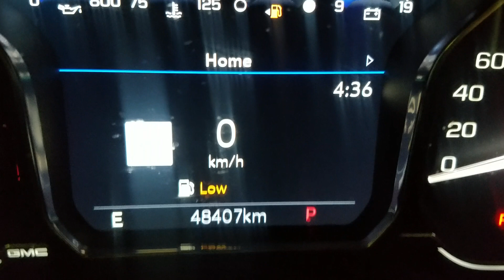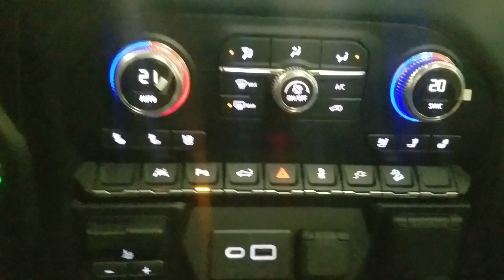Pre Owned 2022 GMC Sierra 1500 AT4 W/6.2L V8 engine remote start overview | Boundary Ford 24ED1730A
This Pre-Owned BLACK 2022 GMC SIERRA 1500 LIMITED AT4 is powered by a 6.2L V8 ENGINE THAT'S PAIRED WITH a 9 SPEED AUTOMATIC TRANSMISSION.

Key highlights of this GMC 1500 include: REMOTE START, POWER LIFTGATE, TONNEAU COVER, BLUETOOTH, BACK UP CAMERA, HEATED & COOLING LEATHER SEATS, ENGINE BLOCK HEATER, SATELLITE RADIO, BLIND SPOT INFO, NAVIGATION, SUNROOF, TRAILER TOW PREP PACKAGE AND SO MUCH MORE!!!

We are conveniently located at 2502 50th Avenue in the border city of Lloydminster and we are open Monday to Saturday. If our location is not convenient for you, we have delivery to your door available - countrywide! Our knowledgeable Sales Consultants are ready to answer your questions and help you find the right vehicle for you!  Here at Boundary Ford we're prairie proud and we offer the best deals in the prairies! We are an AMVIC licensed dealership.

This model has no collisions or claims over $3,000. Ready for registration in both Alberta and Saskatchewan.

Stock#24ED1730A